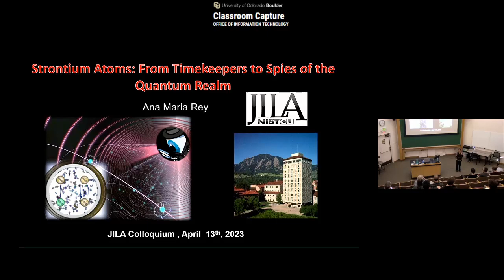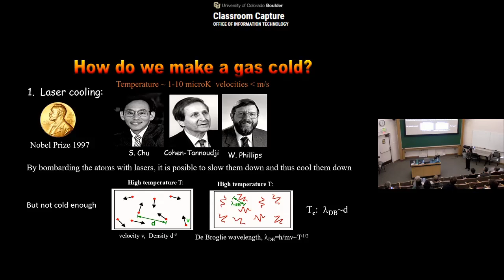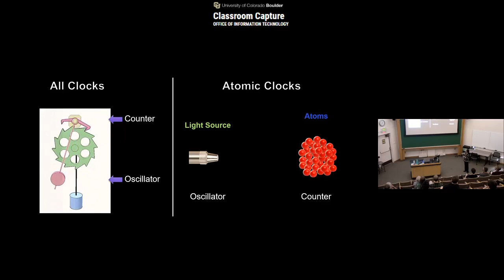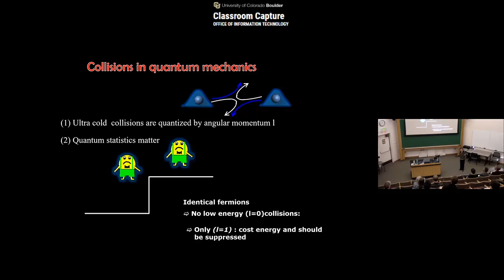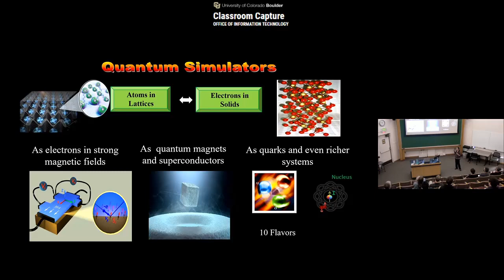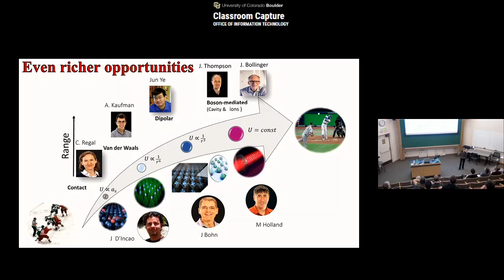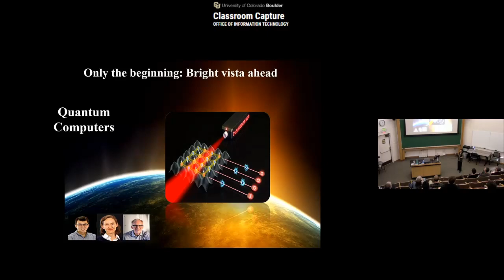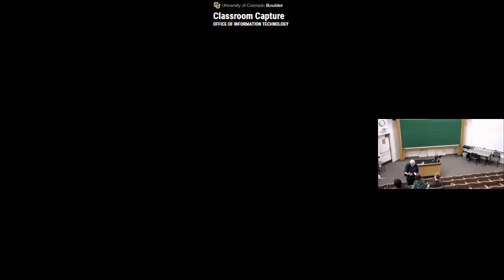JILA Colloquium - 4/13/2023 - Ana Maria Rey - Strontium Atoms: From Timekeepers to Spies of the...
Speaker:
Ana Maria Rey

Title:
Strontium Atoms: From Timekeepers to Spies of the Quantum Realm

Abstract:
Harnessing the behavior of complex systems is at the heart of quantum technologies. Precisely engineered ultracold gases are emerging as a powerful tool for this task. In this talk I will explain how ultracold strontium atoms trapped by light can be used to create optical lattice clocks – the most precise timekeepers ever imagined. I am going to explain why these clocks are not only fascinating, but of crucial importance since they can help us to answer cutting-edge questions about complex many-body phenomena and magnetism, to unravel big mysteries of our universe and to build the next generation of quantum technologies.